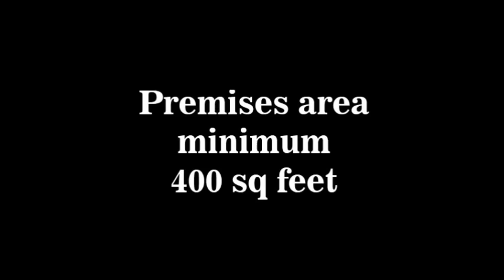एक ऐसा एजुकेशनल बिजनेस जो बदल देगा जिंदगी, The best ideas for starting a business in Education field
एक ऐसा एजुकेशनल बिजनेस जो बदल देगा जिंदगी, The best ideas for starting a business in Education field in Hindi language by famous trainer Suresh Bavarva from ZEMS Institute India. In this helpful Hindi video I have suggested the best idea for starting a business. It's the best business ideas for students, housewife, pre-school owner and teacher. You can find here new business ideas in Hindi. Let's watch video in Hindi. Please, share this new business ideas in India to your friends so that they can they can get business ideas with low investment. Let's watch education business video for bright future.

Agar aap paisa kamana chahte ho aur aapka sawal hai ki paise kaise kamaye to maine yaha paise kamane ka bahot hi badhiya idea diya hai aur yeh ek achchha paisa kamane ka tarika hai aur agar aapka sawal hai ki business kaise kare to bhi yeh business video aapke upyogi sabit hoga.